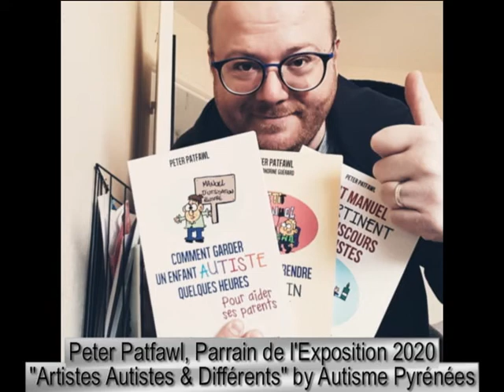Forum National Autisme Pyrénées 2020 teasing VIP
Forum National Autisme Pyrénées 2020.
Les personnalités présentes au Forum.